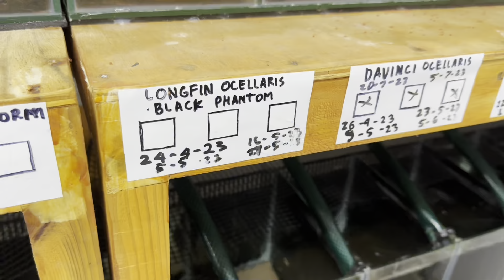Kita PERTAMA KALI nonton KONSER!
Bawa Seiji nonton konser musik! Anteng aja tuh...